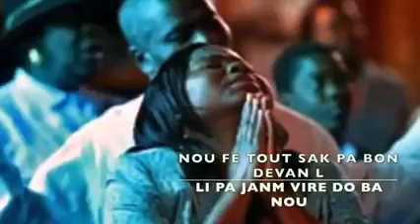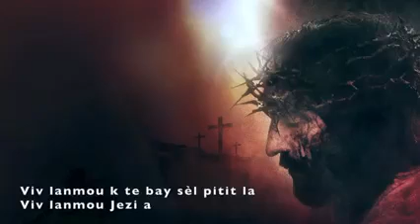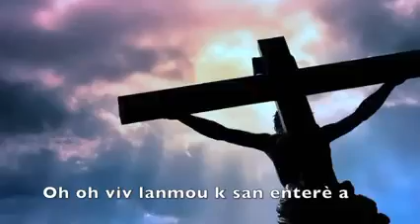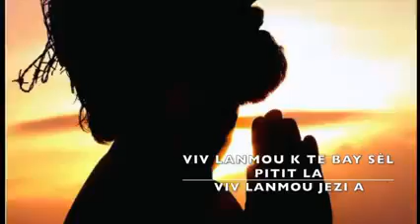Viv lanmou Bondye